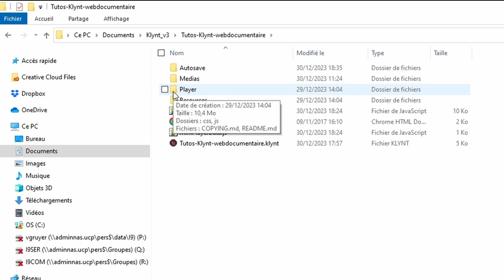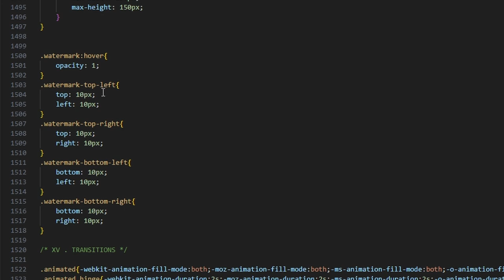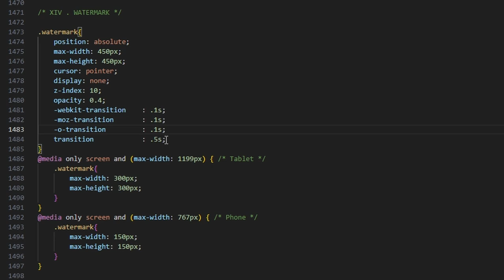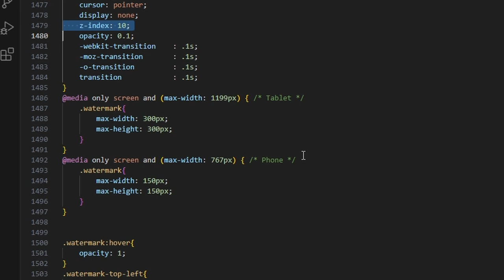Tuto modifier placement logo watermark Klynt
Tuto pour modifier dans le code CSS du logiciel Klynt le placement, l'opacité et la durée du rollover du logo / watermark d'un projet web documentaire
00:00     Modifier dans le code CSS du logiciel Klynt le placement, l'opacité et la durée du rollover du logo / watermark
00:26     Menu "Design" option "Watermark" dans Klynt
00:38    Ouvrir le projet Klynt
00:52    Ouvrir le dossier "CSS" pour accéder aux feuilles de style du projet Klynt
01:14    Modifier le code CSS dans Klynt pour changer l'emplacement du logo / watermark
01:45    Vérifier la modification du code CSS Klynt pour l’emplacement du logo / watermark
01:59     Modifier le code CSS dans Klynt pour changer la durée du rollover du logo / watermark
02:40    Vérifier la modification du code CSS Klynt pour changer la durée du rollover du logo / watermark
02:53     Modifier le code CSS dans Klynt pour changer l'opacité du logo / watermark
03:08    Vérifier la modification du code CSS Klynt pour changer l'opacité du logo / watermark
03:20     En conclusion, pour modifier l'opacité, lé durée du rollover et le placement du logo / wartermark dans Klynt